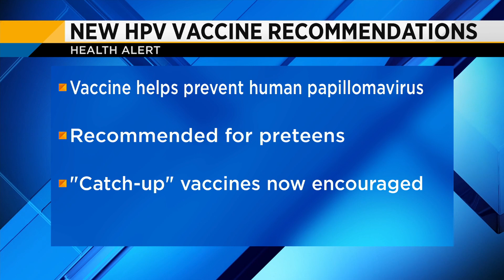CDC suggests HPV vaccine up to age 45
Dr. Marsha LaChaud, OBGYN at Memorial Hospital talks about the vaccine.